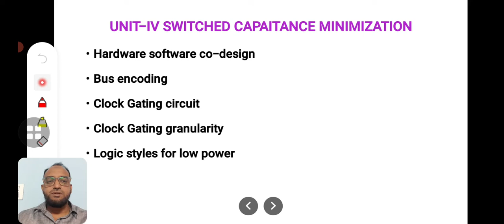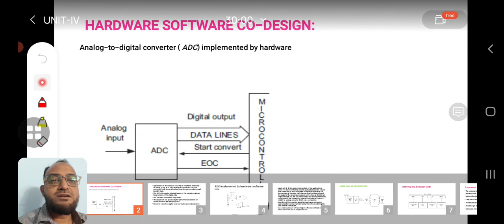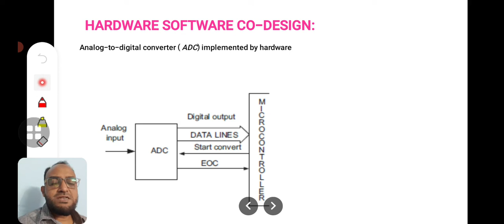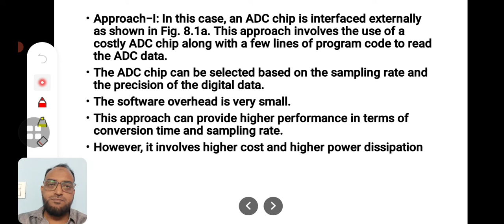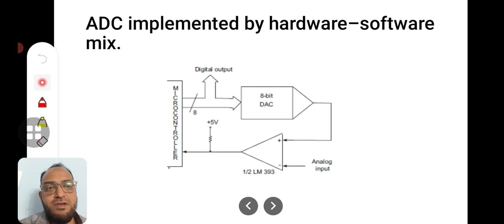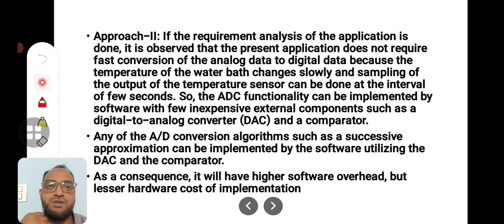LPVLSI - Unit-4, Hardware-Software Codesign